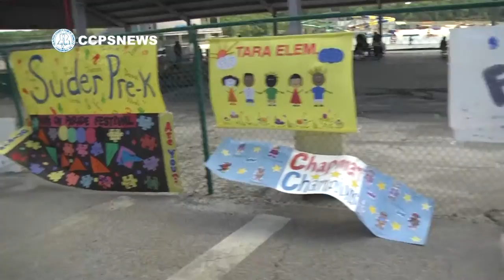Special Needs Arts Festival 2016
The Special Needs Arts Festival 2016 brought students and families together at the Clayton County International Park. The CCPS Department of Exceptional Students sponsored the event, which featured arts and crafts, physical education, a parade, food, fun, and games.